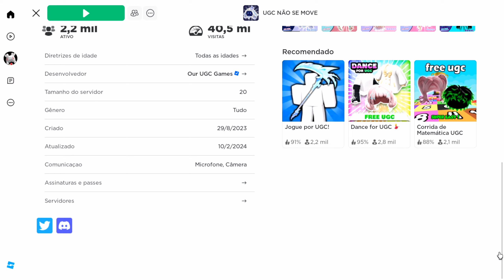HOW TO GET MY FREE HAIR ROBLOX (2024) CABELO GRÁTIS